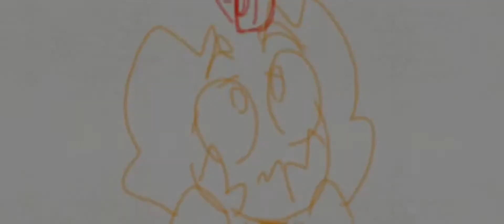Edit I made with my own animations?? Whoooo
Trying to go for a certain vibe Idk.

Programs used
Editing: Capcut
Animation: FlipaClip

•Christmas Kids- Roar (Distorted to avoid me getting beat up by Yt)
•Can I have a ride home? I'm at a party and I don't know anyone - carpetgarden (deepened for the same reason)
•Yot Club - YKWIM?

Other socials
Artfol: universehole